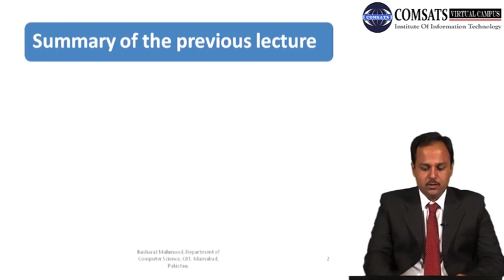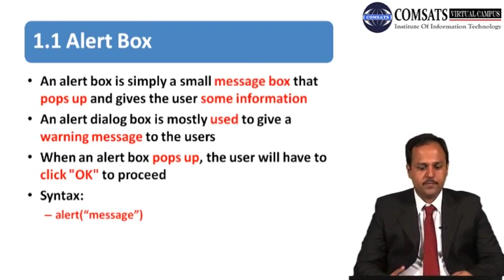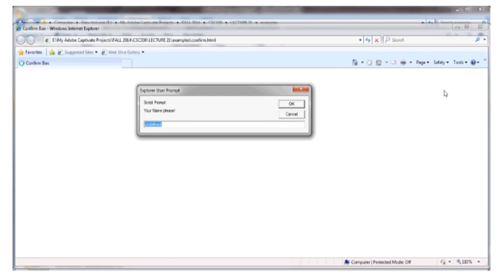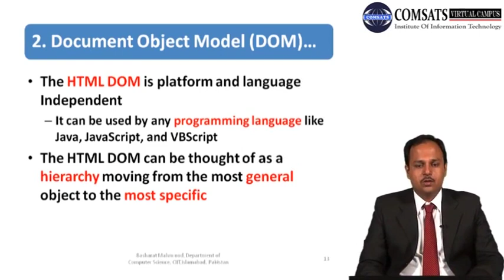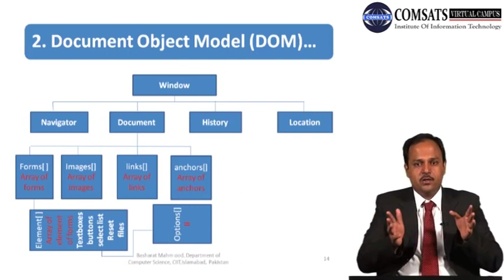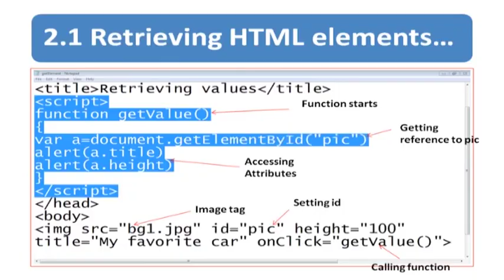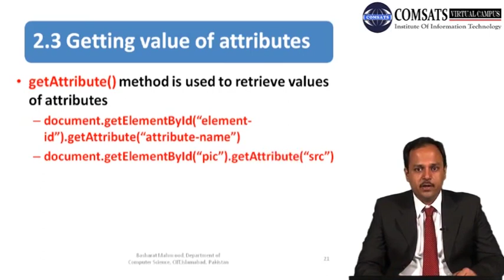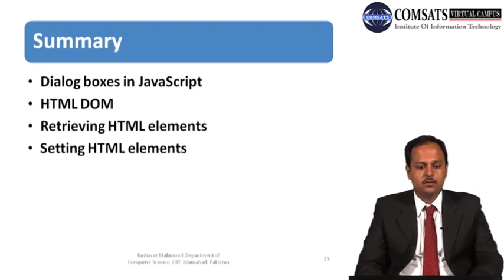Lecture 21: JavaScript, HTML, CSS, PHP, MySQL- CSC336 (Urdu / Hindi)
Course: Web Engineering, CSC336